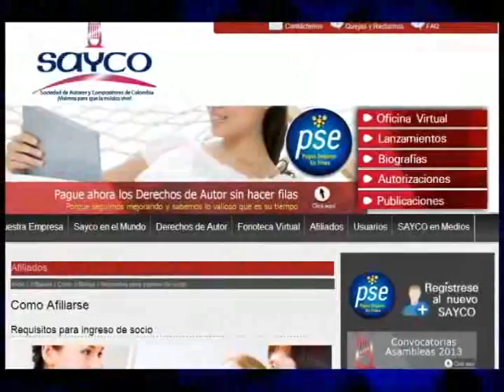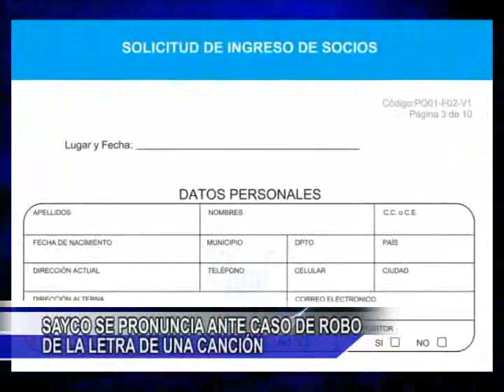CNC NOTICIAS REGIONAL MARZO3 VOL3